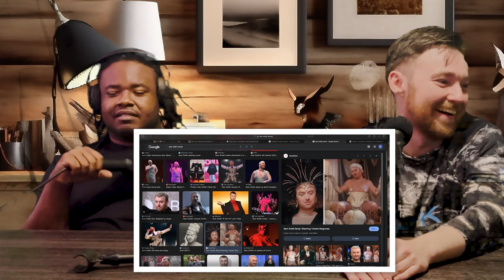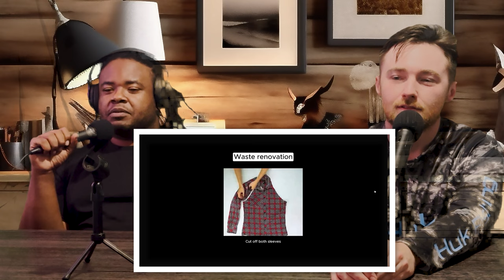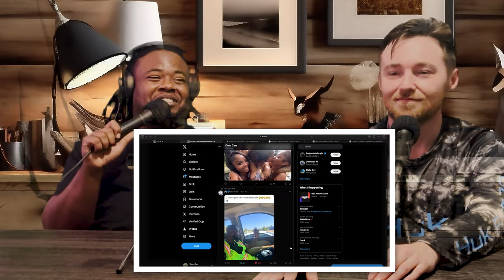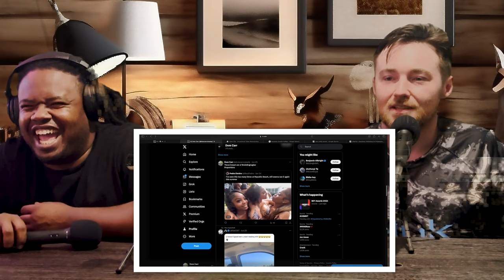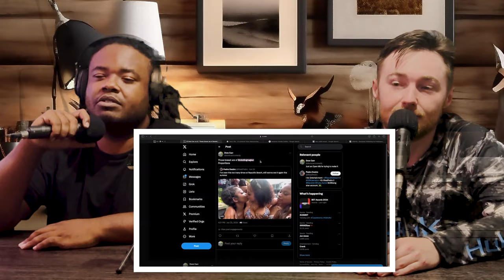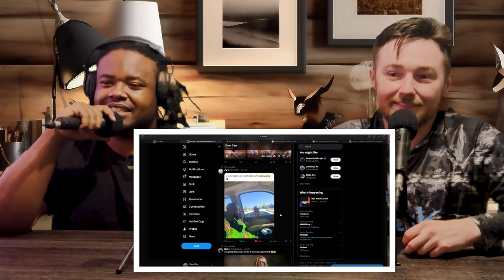The Late 4th of July Episode | TheBryceandSiFiShow | Ep 4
It's never too late to celebrate AMERICA. Join SiFi (@SiFiGotJokes) and Bryce Fletcher for some patriotic reactions. Dom (@clowncollegecomedy) also joins in the festivities.

Reactions Your Dad Would Like | The Bryce and SiFi Show | Ep 3